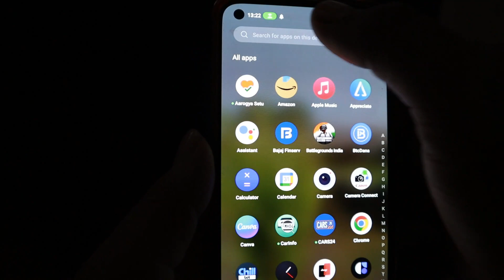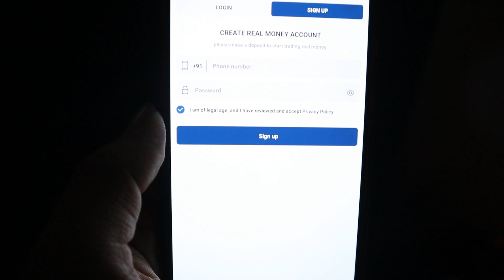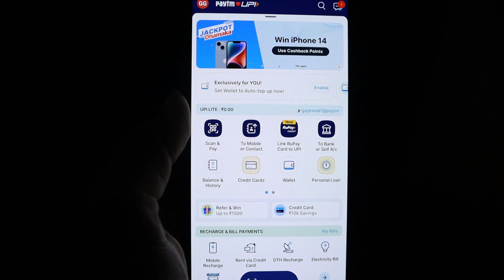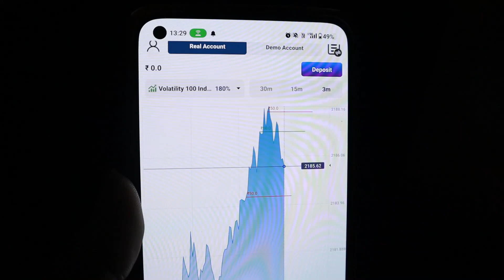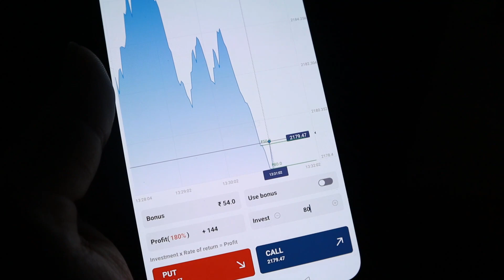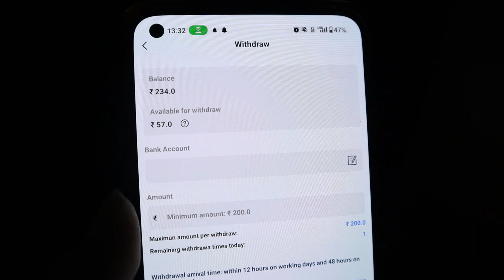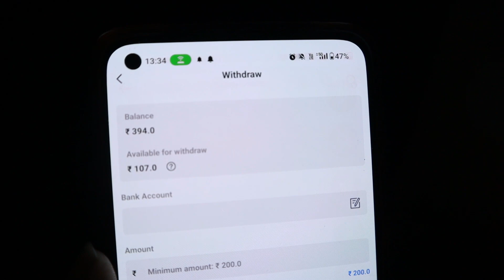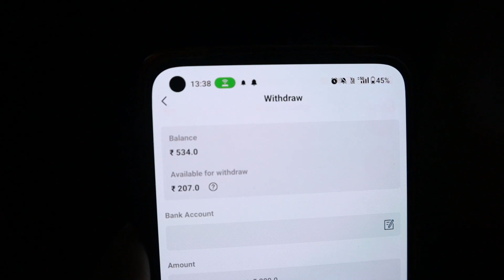adani trade app se paise kaise kamaye | adani trade app real or fake | adani trade app kaise khele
Disclamer -:
धन्यवाद 🙏🙏🙏